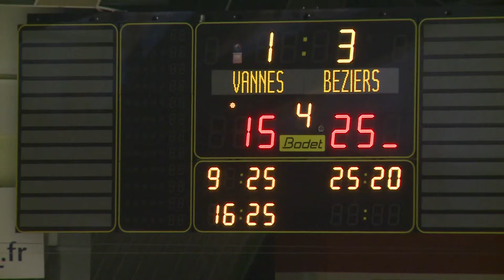TébéSports - Le blog de la rédaction des sports de TébéSud